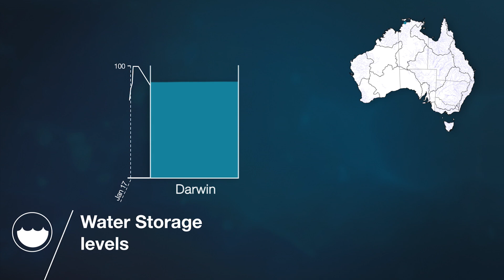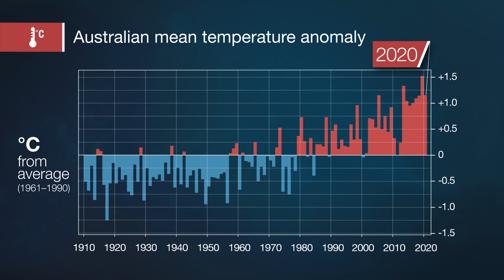Annual Climate Statement 2020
The Annual Climate Statement is a snapshot of the Australian climate for the previous year including rainfall, temperature and significant events.

This video is a summary of the online report available